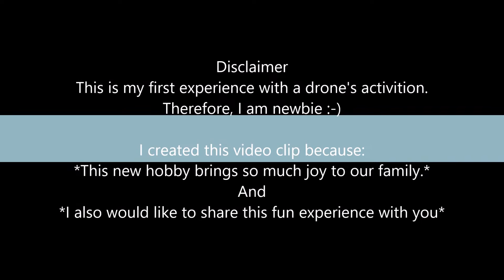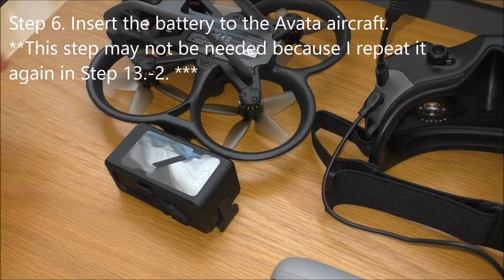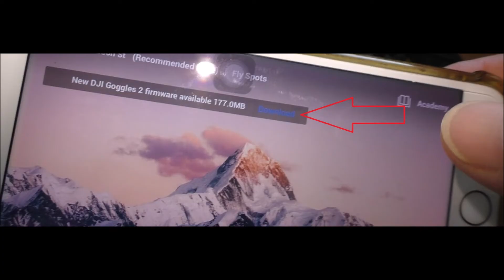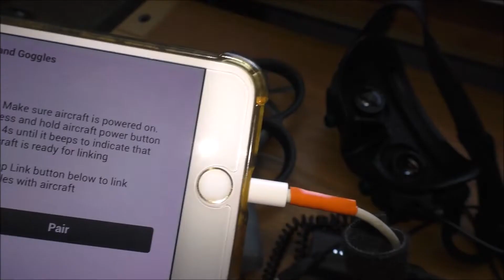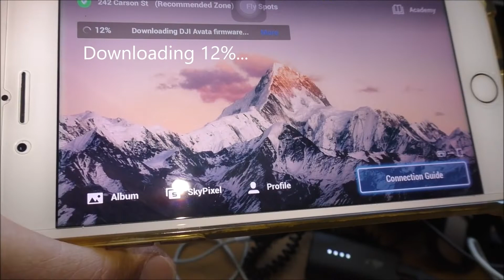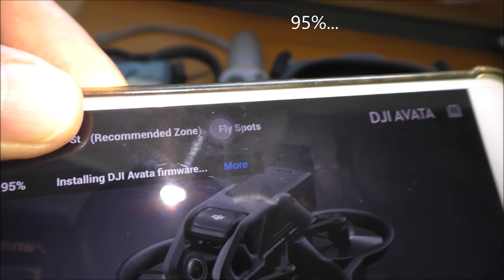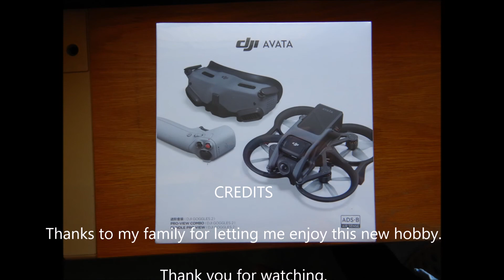Is Activating/Pairing DJI Avata Difficult for a Beginner?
Link to our first flight!
The first set up (bind, link, pair, activate) a new drone seems like a daunting task especially for a beginner. I am new to drone, and I did it, so I'm sure you can too :-)  This video clip was edited from an hour long process of trial and error, morping into a 6 minutes clip. Hope you enjoy and learn something from the clip.